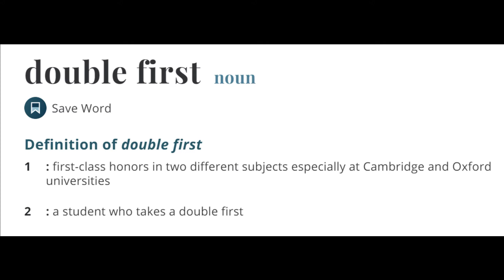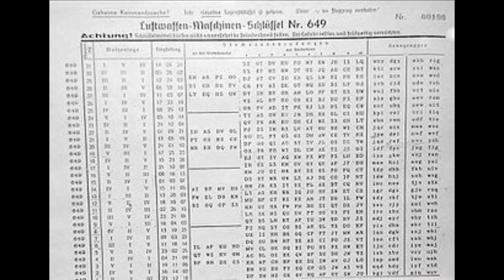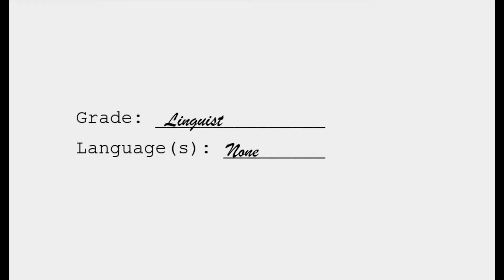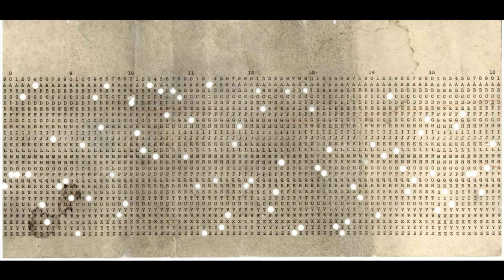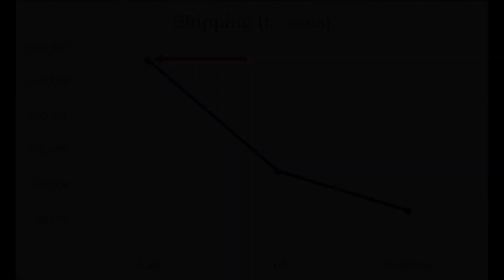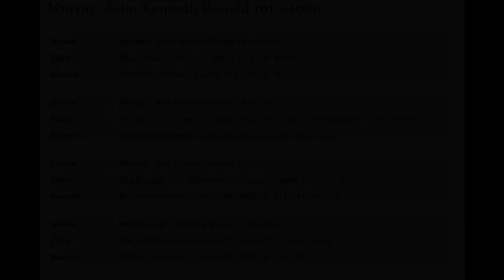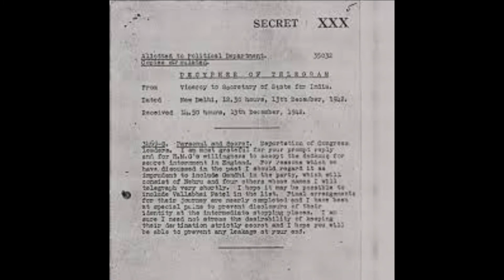Joan Clarke - WW2 Enigma Codebreaker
Joan Clarke was the only woman on the team that broke the German Enigma Code. However, her name has, for the most part, been lost to history.

Today, we will explore one of history's lesser known faces, Joan Clarke.